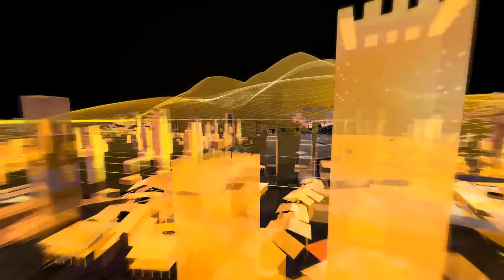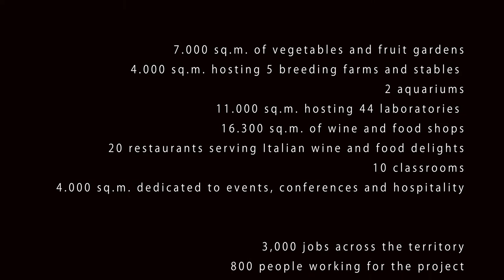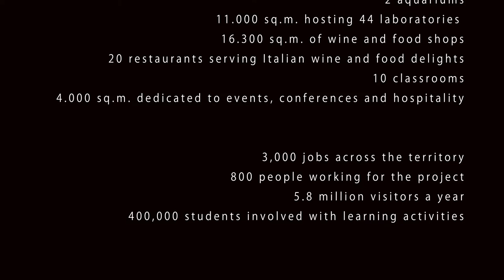Bologna City of food // Marketing for user experience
E' di Apparati Effimeri il video di Bologna City of food, il progetto che promuove a livello nazionale e internazionale una delle identità della città più forti e condivise nel mondo – quella legata al cibo.
City of food is Bologna a project by Comune di Bologna
Produzione: Laboratorio delle idee

EN
Apparati Effimeri has created the video of Bologna City of Food, the project that promotes from National to International level one of the strongest identities of the City that is known all over the world the one connected to the food.
Production: Laboratorio delle idee